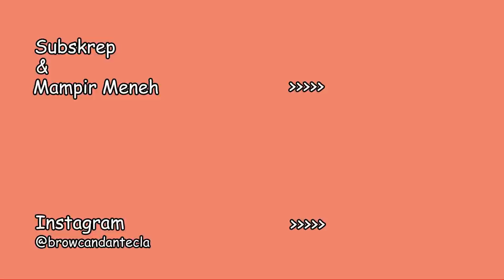BARBEQUE BERSAMA KELUARGA DAN KERABAT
Ciao Gaes.
Bagaimana sih hebohnya suasana barbeque dan makan bersama bule..
mari di simak ya.
Karena kesibukan pekerjaan , browcan mohon maaf baru bisa upload video.
di karena kan sudah kembali normal di italia, maka pekerjaan kembali normal juga.
Dukung kami di Instagram juga ya

Mohon maaf mulai kedepannya browcan akan update vlog agak lambat, seminggu sekali.
tapi jangan mandek untuk support kami ya..

Ci salutiamo
Ciao.